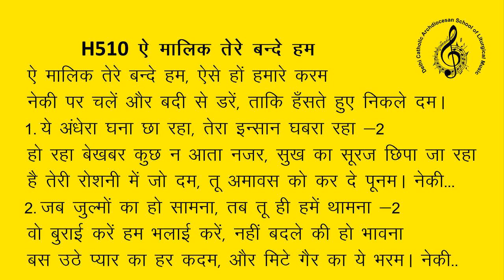ishbhajanh510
prayer song